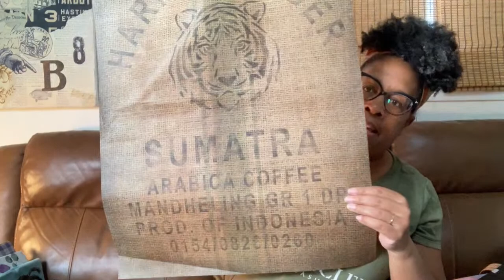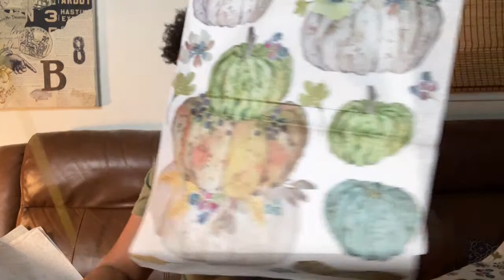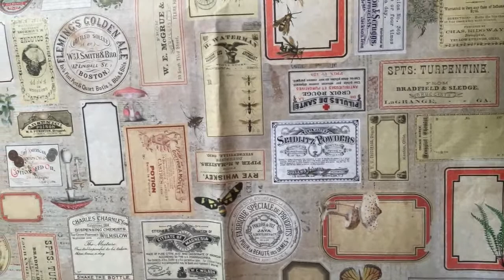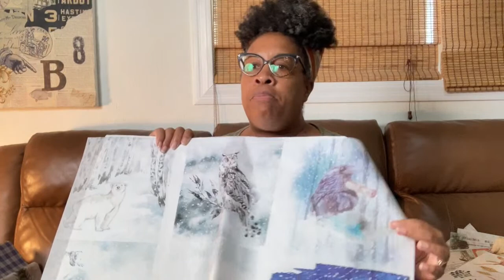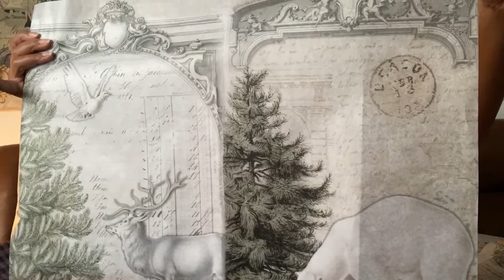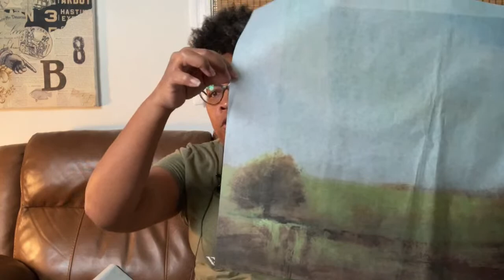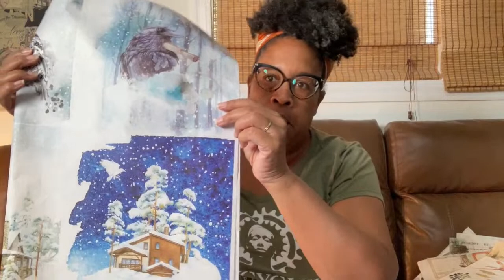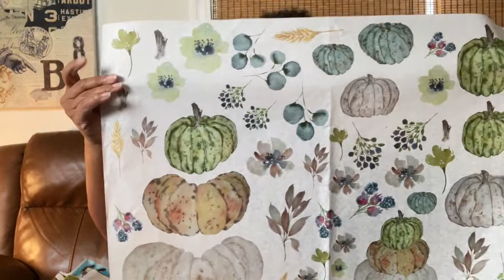Review Of New Roycycled Designs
Let’s take a look at the new Roycycled Decoupage Paper Designs together!